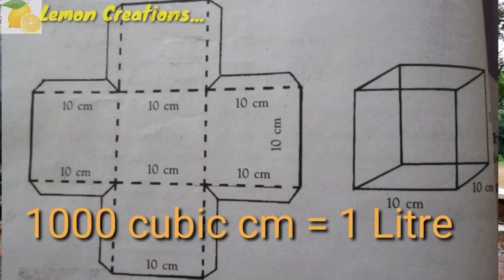Life giving water (ജീവ ജലം)5th std